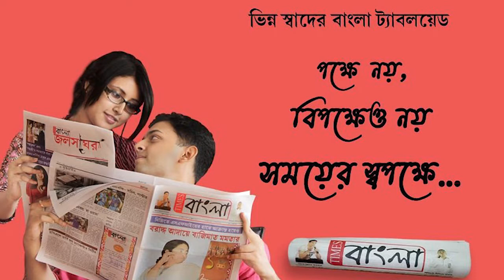সম্প্রতি ফেসবুকে ভাইরাল হওয়া কীর্তন নিয়ে প্রতিবাদে সরব হলেন সর্বভারতীয় কৃত্তন সংগঠনের সদস্যরা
সম্প্রতি ফেসবুকে বেশ কিছু ভাইরাল হওয়া কীর্তন নিয়ে প্রতিবাদে সরব হলেন সর্বভারতীয় কৃত্তন সংগঠনের সদস্যরা